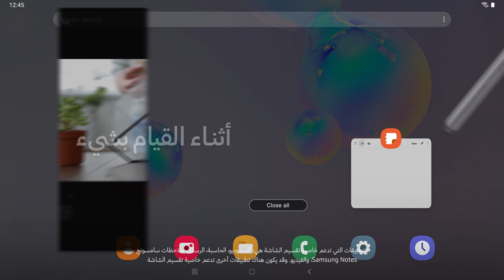Galaxy Tab S6 - كيف طريقة تقسيم المشهد